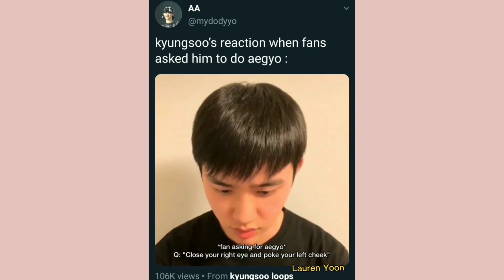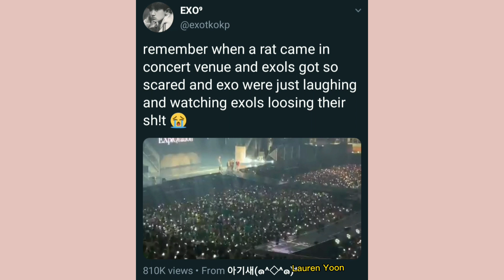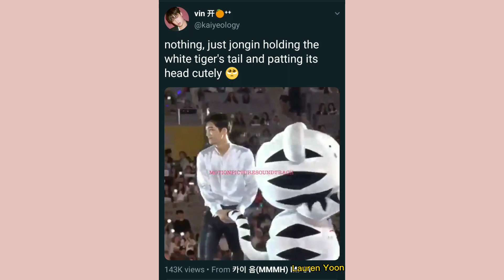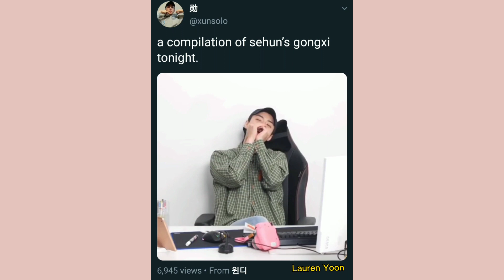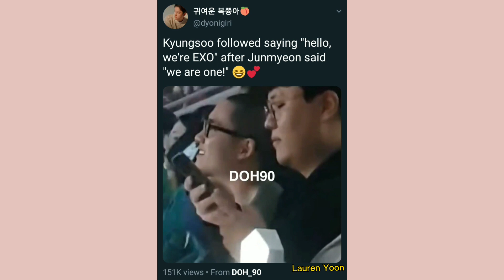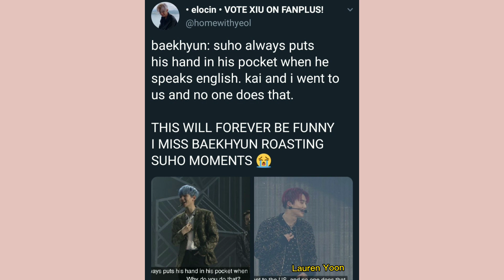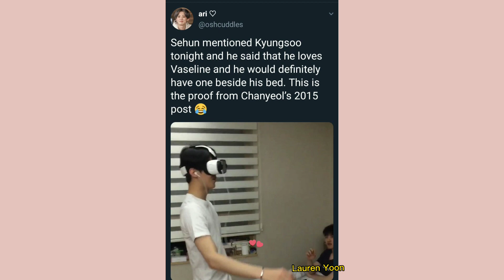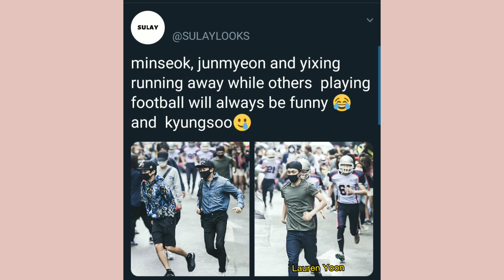EXO VINES/TWEETS TO WATCH BECAUSE WE GOT AUSTRONAUT KYUNGSOO UPDATE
Hi! My name is Lauren Yoon, an EXO-L, CARAT, and NCTzen. I offer various K-Pop-related content to entertain my fellow K-Pop enthusiasts.

I Love U, Pt. 1 · Panthurr

Photos of EXO's Baekhyun used in the opening sequel are not mine.

This video is a compilation of posts from Twitter and Instagram. For more, follow the owner of the accounts and enjoy them. I hope this made you smile at least once. Thank you!